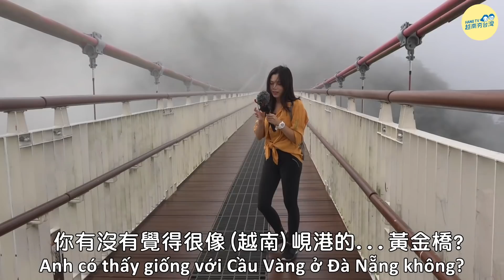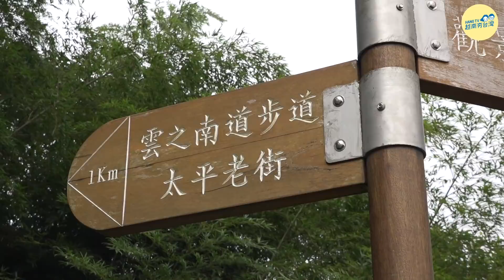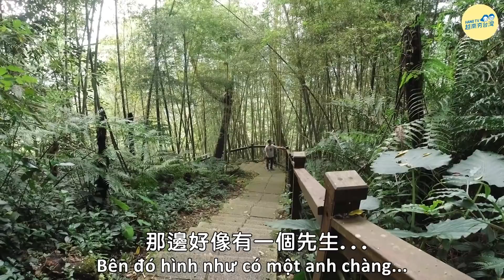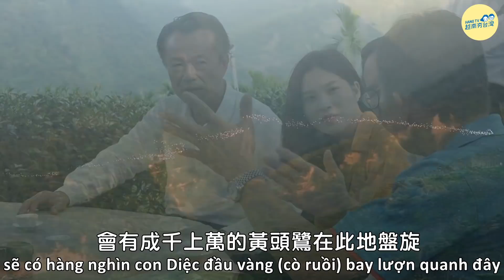生活/來嘉義縣一定要做的那些事Đến Gia Nghĩa nhất định phải làm mấy điều này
親近自然的步道之旅，來到嘉義縣一定要試試看當地的茶跟咖啡喔~
12條嘉義縣「好．野．人」步道
嘉義縣文化觀光局廣告合作